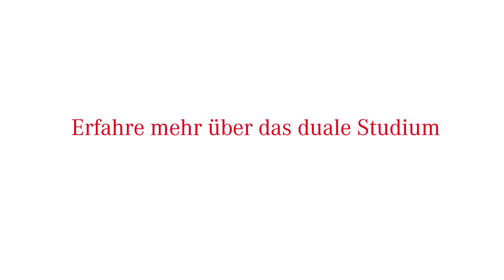Erklärvideo: Was ist die DHBW?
Mit Theorie und Praxis zum Erfolg. Wie funktioniert ein duales Studium an der Dualen Hochschule Baden-Württemberg?